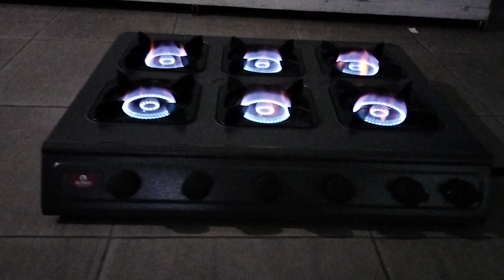Kompor Surabi/martabak mini 6 tungku